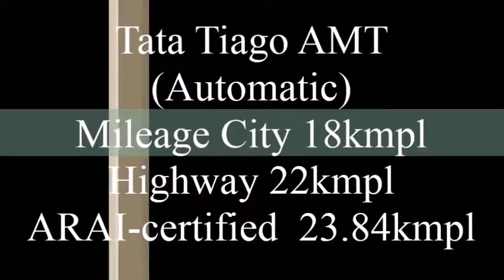2017 Tata Tiago AMT WIth All Quick Point Specifications